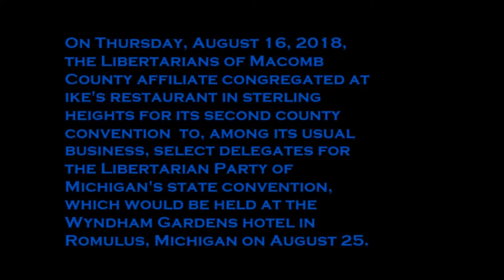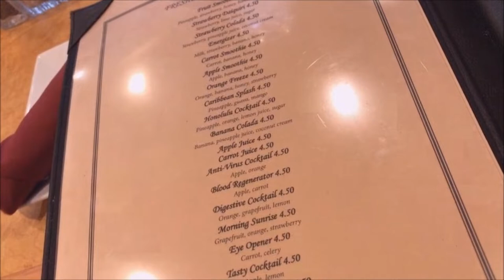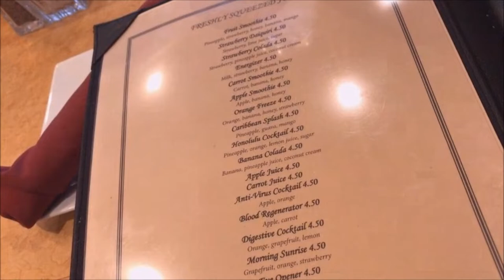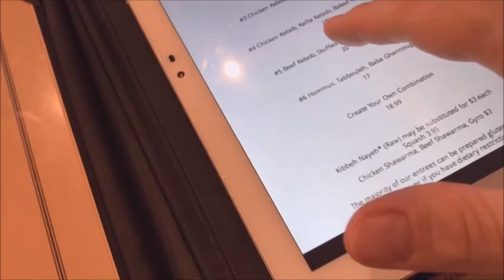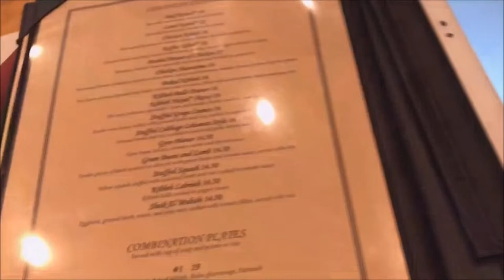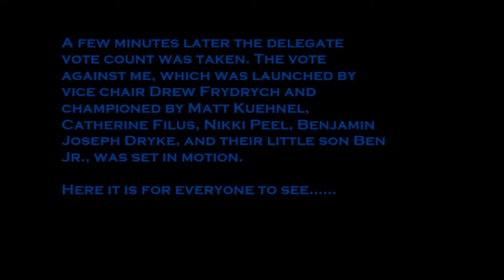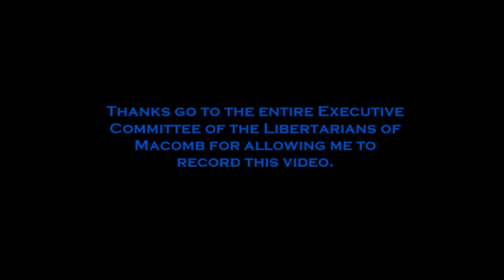The Delegate Syndrome: The Corrupt Vote Against Todd Andrew Barnett - August 16, 2018 (HD)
The official film The Delegate Syndrome: The Corrupt Vote Against Todd Andrew Barnett is now on YouTube!

This film chronicles the Libertarians of Macomb County's county convention that was held at Ike's Restaurant in Sterling Heights, Michigan. Todd Andrew Barnett attended the convention to be selected as a county delegate for the upcoming Libertarian Party of Michigan's state convention being held at Wyndham Gardens in Romulus.

As the vote begins, Todd nominates himself, which leads Vice Chair Drew Frydrych to oppose him with the help of six other affiliate members - Matt Kuehnel (who oddly and initially said "yea" to Todd's delegate vote), Catherine Filus, Benjamin Joseph Dryke, Nikki Peel, and their little son Ben Dryke, Jr. Dana Carver who was with them abstained from the voting.

Thus Todd was not elected as a delegate to the state convention, although he would later be added to the Genesee County's delegate list.

Released in High Definition (HD).